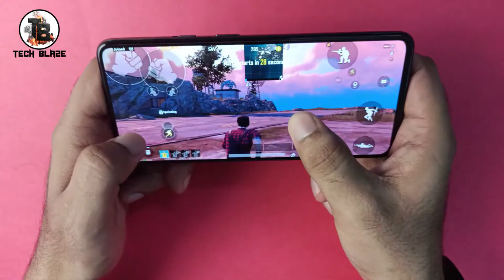OnePlus Nord Review | Worth the Hype???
Hello Dosto Swagat hai apka hmare Channel Tech Blaze mai,
Is review video main humne baat ki OnePlus ke affordable/Bugdet smartphone OnePlus Nord ke bare mai, toh is phone k sabhi pro or cons jaane k liye yeh video poori dekhe or agr video pasand aaye toh channel ko subscribe or video ko like zarur kare.